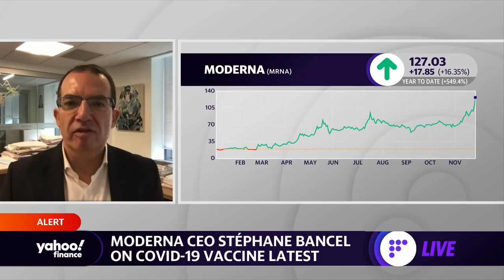Coronavirus vaccine: We're seeing the light at the end of the tunnel: Moderna CEO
Moderna CEO Stephane Bancel discusses the company's latest news in vaccine development as it files for emergency use authorization and hopes to have a vaccine ready for use by the end of the year.